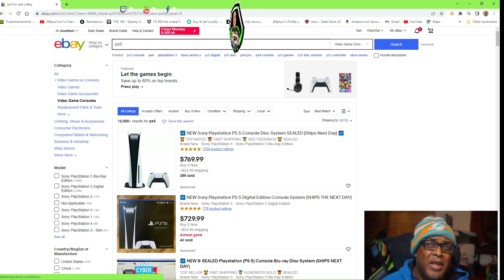Get your Playstation 5 HERE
Video of how to get a PS5 for the holiday season